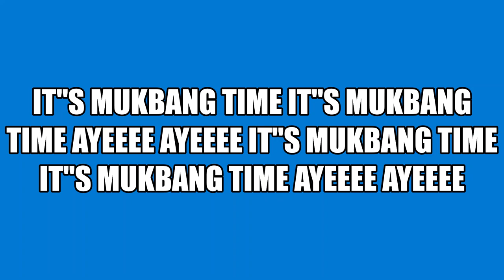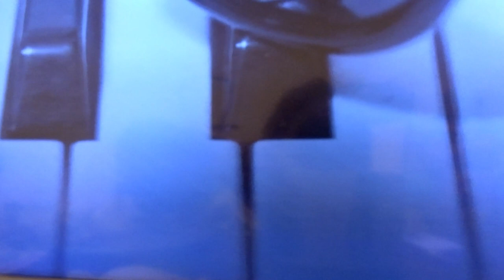CHICKEN FAJITAS SALAD WRAP COME ON & LET"S EAT MY YT